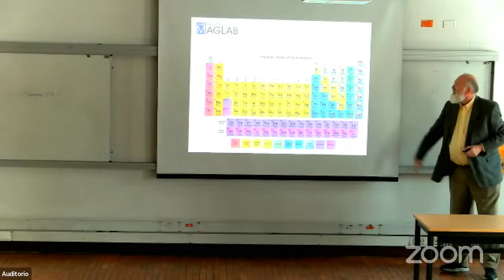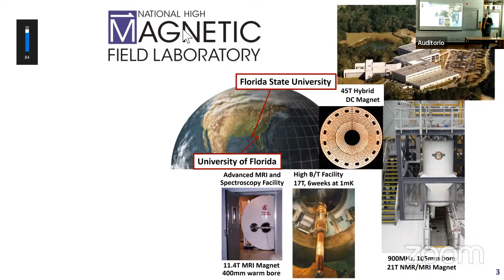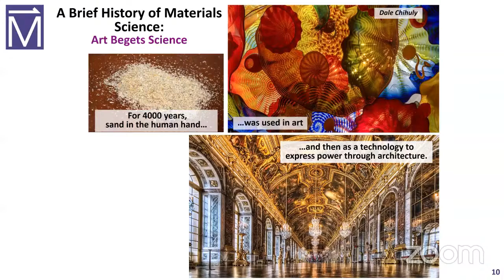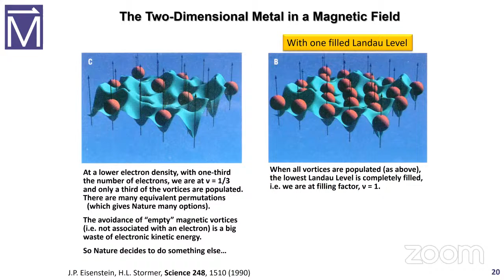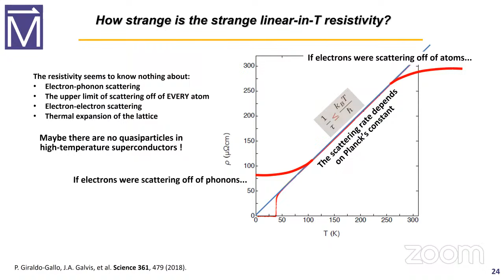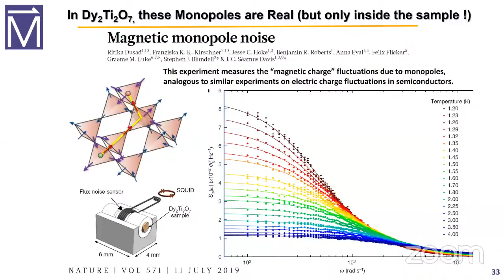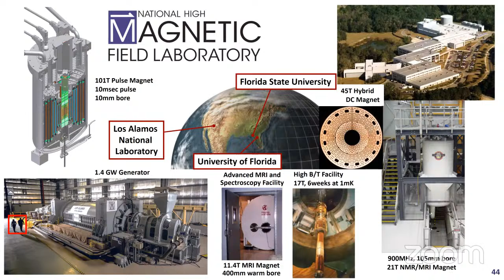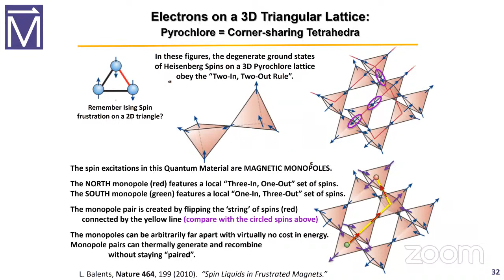Quasiparticles at the Heart of Quantum - Prof. Gregory Boebinger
¡Bienvenidos a este magno evento!
Nuestro Coloquio de Física tiene como invitado especial al Director del National Magnetic Field Laboratory - MagLab, el Prof. Gregory Boebinger, quien presentará el impacto que tiene el laboratorio en términos de investigación para las áreas STEM.

El Prof. Gregory Boebinger es Graduado del Ph.D. en Física de MIT (1986),y del pregrado en Física de Purdue University (1981). El profesorBoebinger es, desde el año 2004, el director del Laboratorio Nacional de Altos Campos Magnéticos de USA. El profesor Boeinger es, además, un activo  investigador en el área de física de la materia condensada, con más de 120 publicaciones en las revistas científicas más reconocidas, un índice H de 42, y alrededor de 12.900 citaciones. Sus contribuciones científicas más recientes se centran en la superconductividad de alta temperatura crítica.

Abstract of the event:

Many of the most interesting materials studied by condensed matter physicists today exhibit astonishing emergent behaviors. Emergent behaviors cannot be ascribed to the properties of a single electron; they result from many-electron interactions and electron correlations. This talk will qualitatively describe how a number of exotic ground states and quasiparticles emerge in specific materials, from fractional electric charges to high-temperature superconductivity to the separation of the electron’s charge from its spin. The talk will conclude with the generation of magnetic monopoles, and, finally, the pairing of electrons to form magnetic Bose-Einstein condensates. In a very real sense, for electrons and condensed matter physicists alike, every material is a new universe to
explore.